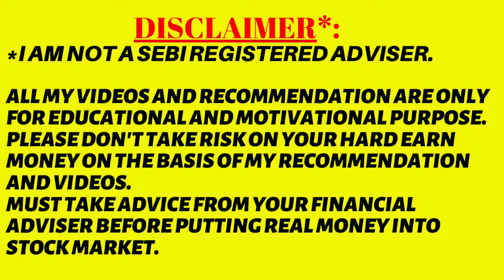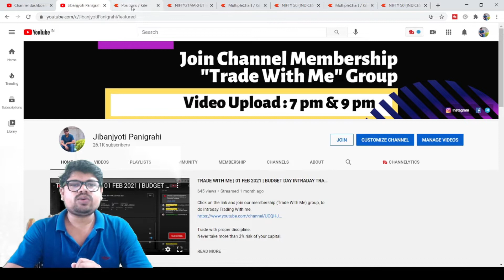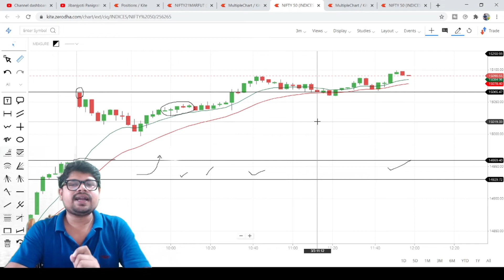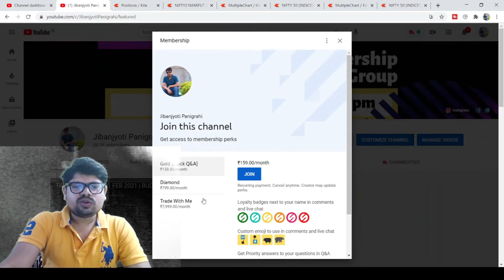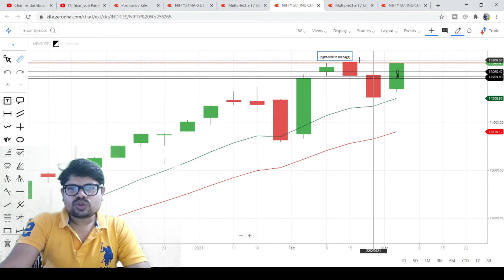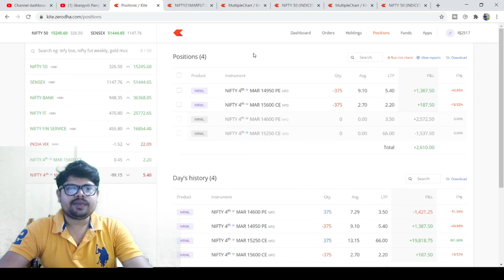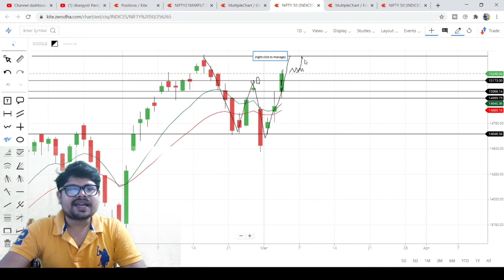Live Intraday Trading || Jibanjyoti Panigrahi || 03 MAR 2021